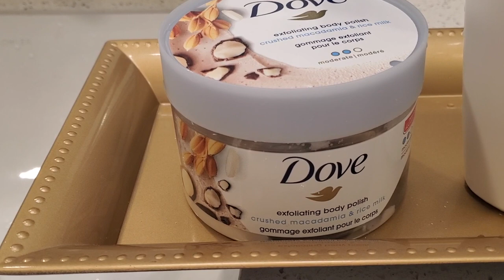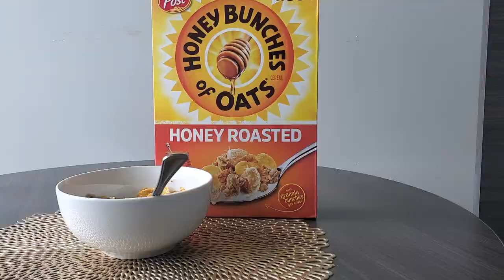Self Care diaries | My Chill Morning Shower Routine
HEY LOVELIES👋
  THANK YOU FOR TUNING IN TO WATCH TODAY’S VIDEO
MAKE SURE YALL THUMBS UP FOR MORE VIDOES LIKE THIS
xoxo';';';'.'';😘😘😘